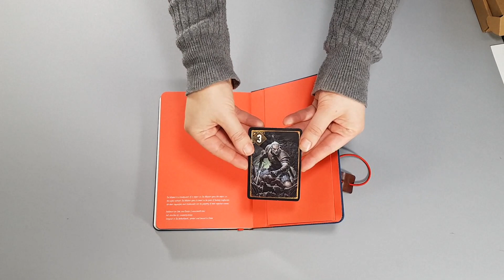Witcher III Paper Notebooks: Presentation and Unboxing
The official Witcher Limited Edition and Collector Edition Paper Notebooks are now exclusively available at luxury retailer and art gallery Cook and Becker,

- Officially licensed notebooks
- 13 W x 21 H cm | 5.1 x 8.3 inch
- Hard cover notebooks with rounded corners
- Limited edition
- Subtly lined, pearl colored 80 gsm paper.
- 192 pages
- A signature C&B design feature: each notebook features one section of 16 pages of blank paper in the back to invite drawing
- 16 pages printed with original concept art and sketches
- Elastic closure with matching bookmark
- Expandable inner pocket in the back
- Collector's Edition comes with an official giclee print of original concept art.
- Wrapped in see-through paper and sealed with a sticker/label.
- Come with themed accessories